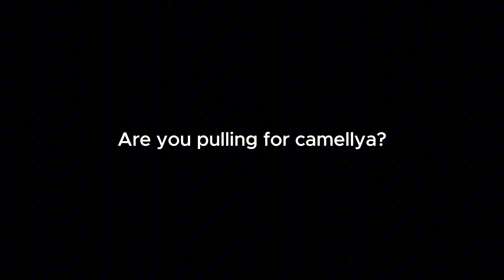Camellya Gamplay Looks Amazing 1.4 Wuthering Waves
Camellya Wuthering Waves

Camellia's gameplay looks fantastic, and I'm really looking forward to adding her to my account! I hope I get lucky with the pull. After her release, I'll be getting back to my usual content and posting more compression videos.